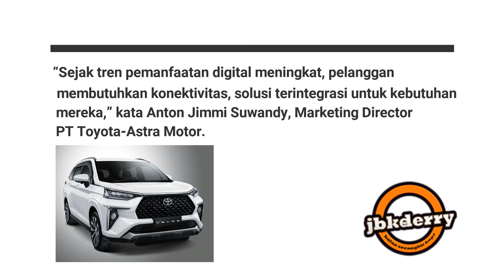T INTOUCH - TEKNOLOGI TELEMATIKA DARI TOYOTA INDONESIA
17 November 2021, PT Toyota-Astra Motor meluncurkan T Intouch, sebuah aplikasi digital yang memberikan kemudahan bagi para pemilik untuk terhubung dengan kendaraan melalui teknologi telematika.

“Sejak tren pemanfaatan digital meningkat, pelanggan membutuhkan konektivitas, solusi terintegrasi untuk kebutuhan mereka,” kata Anton Jimmi Suwandy, Marketing Director PT Toyota-Astra Motor.

Pemilik kendaraan yang mobilnya dilengkapi dengan T Intouch, dapat menggunakan teknologi ini dengan cara terlebih dahulu mengunduh mobile apps mTOYOTA.

Fitur-fitur yang terdapat dalam T Intouch antara lain:
-          Find my car
-          Geofencing
-          Stolen vehicle tracking
-          Vehicle info
-          E-Care (maintenance)
-          Trip driving update
-          Inquiry and support center
-          Road assistance
-          Reward program

“Saat ini, teknologi telematika T Intouch hadir pada seluruh type New Camry dan All New Veloz type Q & Q TSS, dan All New Avanza tipe G TSS,” ujar Fumitaka Kawashima, Marketing Director PT Toyota-Astra Motor.